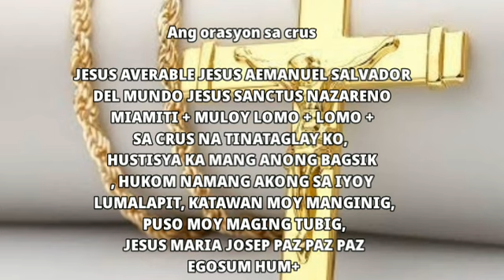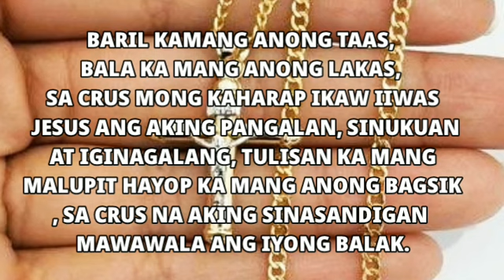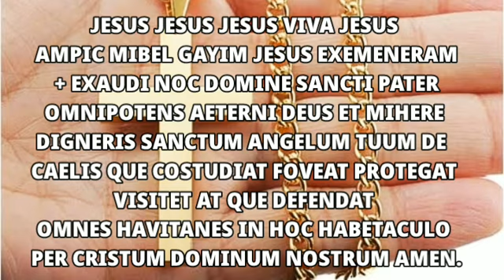Ito ang orasyon sa crus - #11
Dasal sa krus upang lumakas